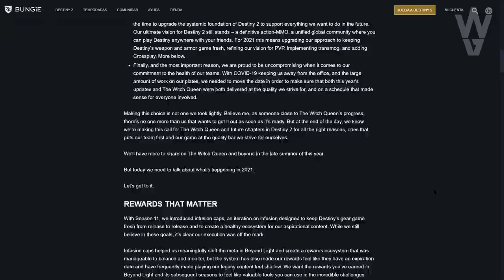PRAEDYTH y ADA! FECHA CROSS PLAY! ANTI CHEAT! VENUS! FIN DE CADUCIDAD! NUEVA RAID y MÁS! | Destiny 2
Los requisitos son:
1️⃣Unirse al Discord de Destiny 2: 🔥TheWildGamer2.0🔥
2️⃣Seleccionar al menos 1 Rol
⏰Finaliza el 1 de Marzo a las 19:00

► ¡Sígueme!
• Accesorios Gaming 10% dto. Código wildgamer

► Comunidad de PS4: TheWildGamers
• DIOOOS MIO! A LA M*ERDA EL CRISOL! GUÍA de CATALIZADOR RÁPIDO y REVIEW del NUEVO META! | Destiny 2